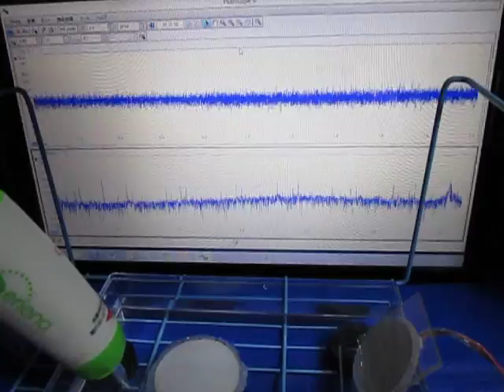表面を伝搬する超音波（基礎実験） Supersonic wave to propagate the surface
もの（ガラス容器や水槽・・）の表面（境界面）を伝搬する
　弾性波に関しての実験・検討を行っています